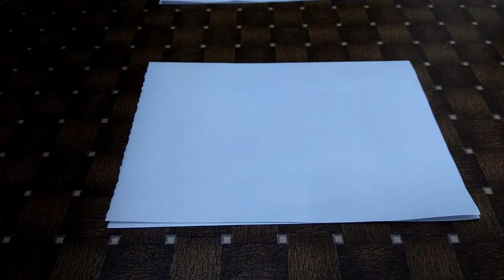Drawing tricks anyone want to try | Oil pastel tips | Tisha's academy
Drawing tools: Titi oil pastels